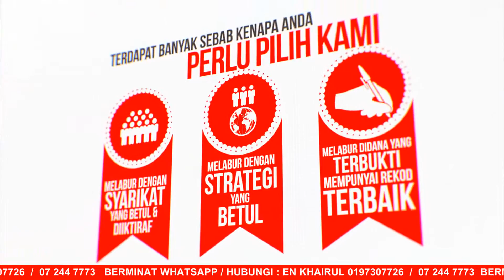UnitAmanah ADS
CWA  is a wealth management and product distribution arm of CIMB-Principal Asset Management Bhd.  CWA helps to 'Create, Protect, and Preserve'  wealth via a multi-product platform that integrates the distribution of unit trust funds together with protection plans, trust nomination and estate planning solutions. Through this holistic approach and its strategic alliances with reputable partners, CWA's range of products and services are tailored to suite everyone's needs. With more than 5000 highly trained FIMM registered Consultants and Financial Planners throughout the country, CWA stands ready to provide the latest products and superior advice.

Untuk pengiklanan Infoholistik

Hubungi : 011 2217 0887 (En Zaini )
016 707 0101 (pn. mel)
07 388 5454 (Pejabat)